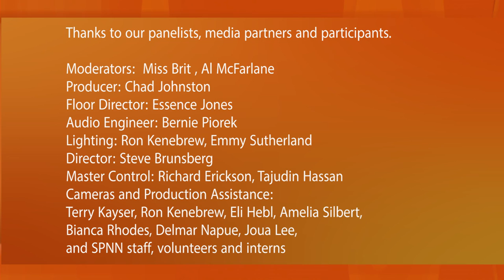Beyond the Rhetoric: Identifying Solutions - Part 2: Audience discussion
SPNN presents Beyond the Rhetoric: Identifying Solutions,  Creating a Safer and Healthier Community.   July 20, 2016.  This was live, televised discussion on identifying solutions to creating a safer and healthier community - broadcast on SPNN Channel 19 ,  KMOJ Radio and KFAI. Hosted by Al McFarlane and Brittany Lynch.

Part two features questions and comments from the audience, including former law enforcement officers.